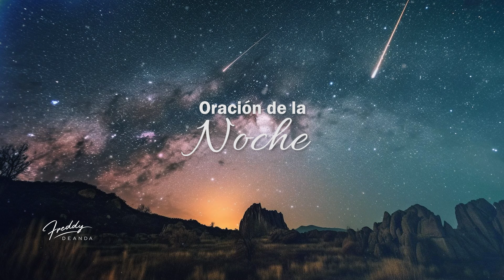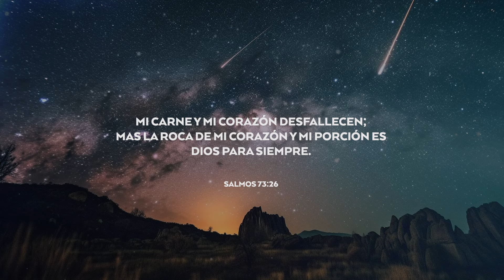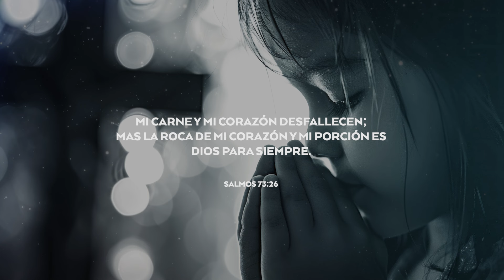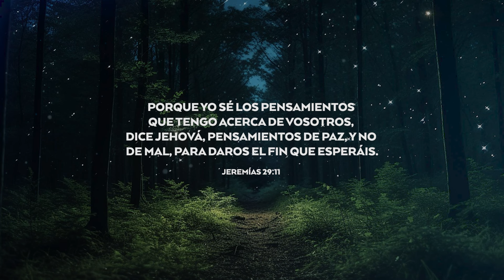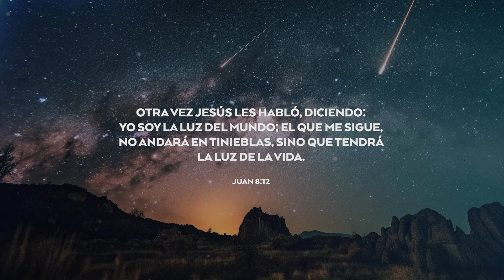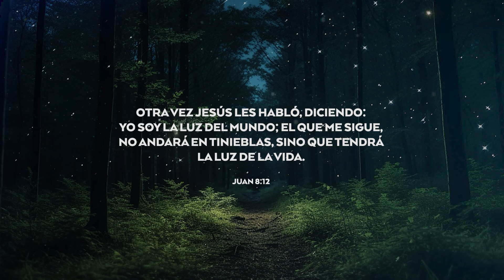ORACIÓN DE LA NOCHE 🙏🔥 | FreddyDeAnda